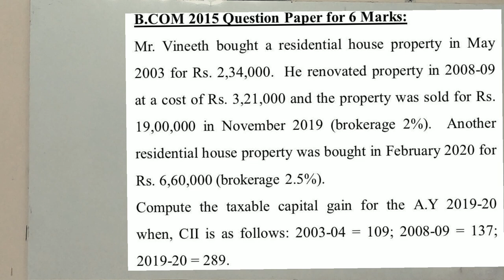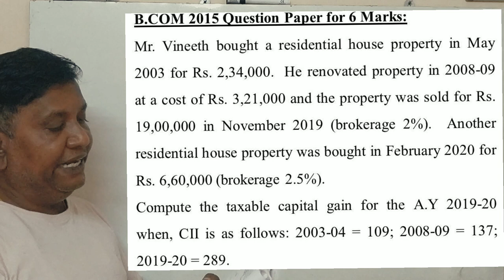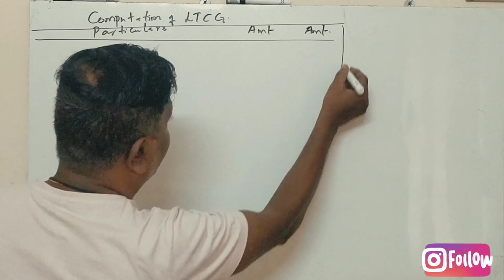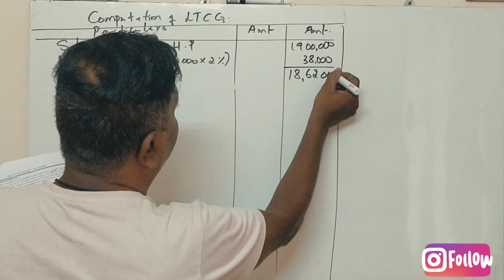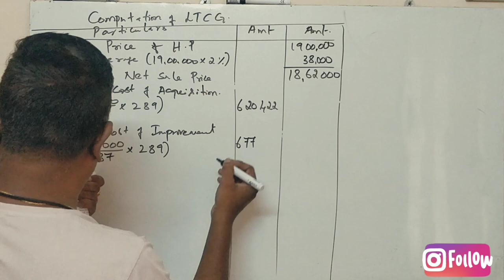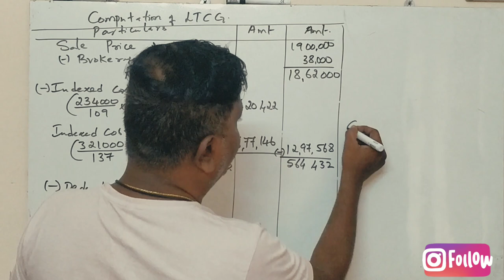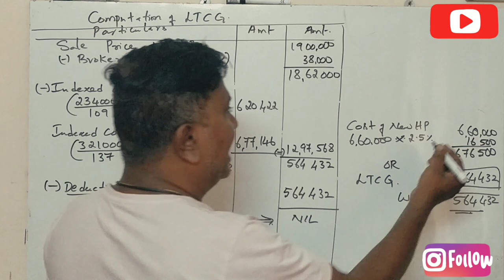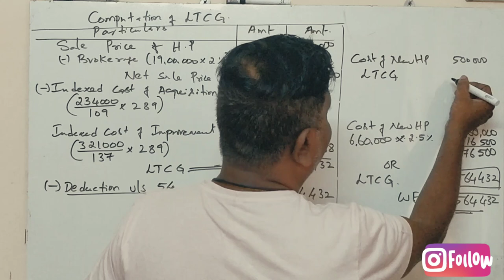Income From Capital Gain in Kannada PART 5 - B.Com 2015 Question Paper for 6 Marks (By Srinath Sir)